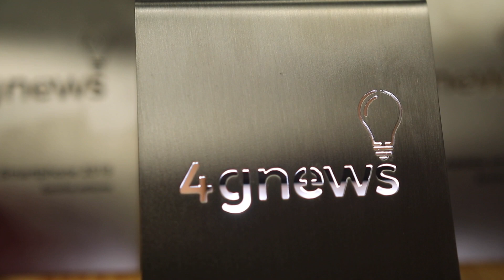VOTA no Melhor smartphone e operadora 2019! Prémios 4gnews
Está na hora de votares para melhores smartphones de 2019 e melhor operadora. Este ano temos categorias que vais gostar!

⇩ Segue-nos⇩

Não reclamamos os direitos auditorias das músicas no em segundo plano no vídeo